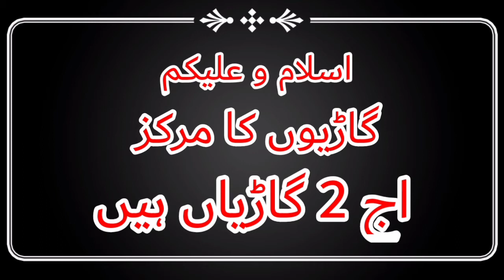Suzuki bolan for sale ||carry daba sale olx vahicale ||سستی گاڑی مناسب قیمت میں گاڑی برائے فروخت